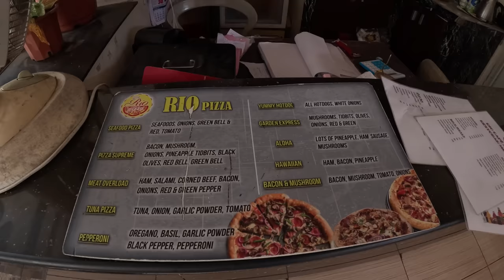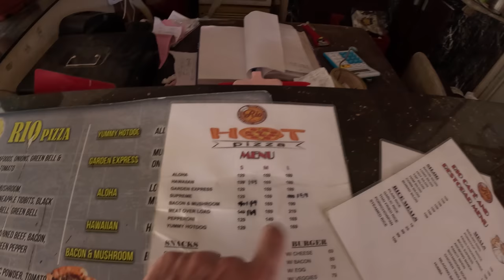Biely muž jazdí po domorodom tropickom ostrove | Bantayan, Filipíny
V dnešnom vlogu si zdokumentujeme jazdu skútrom cez krásny, domorodý, tropický ostrov Bantayan.
Stačí sadnúť do skútra, unášať sa pohľadmi na exotickú prírodu a hneď je svet krajší.
Tu sa jednoducho nedá nemať dobrú naladu.